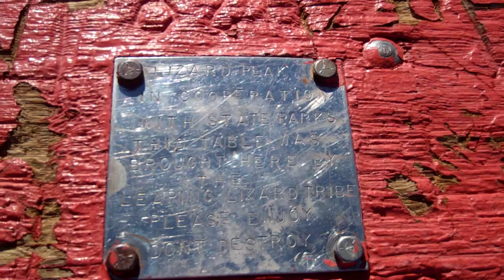Lizard Peek Trail (Picnic Table Mountain Trail) Lake Havasu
Lizard Peak trail with a 360° panoramic view of the Lake Havasu area from an elevation of 1,370 feet above sea level.